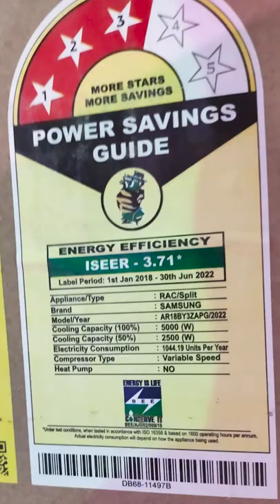2018 vs 2020 vs 2022 vs 2023🔥 Is AC BEE Star Rating Update is Real?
🔗  Links

You can use the below👇🏻 link to extend your support without paying anything extra.

📰 Always Updated List ( Blog ) ( Every Monday Updated )

○ Today's BEST Deals on Air Conditioners

📌  Points Covered